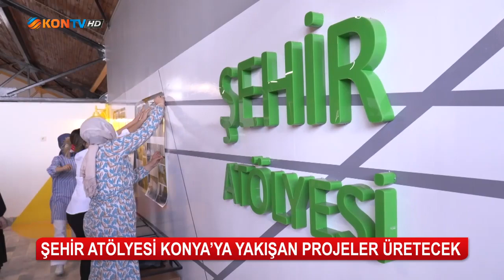Şehir Atölyesi Konya'^ya yakışan projeler üretecek